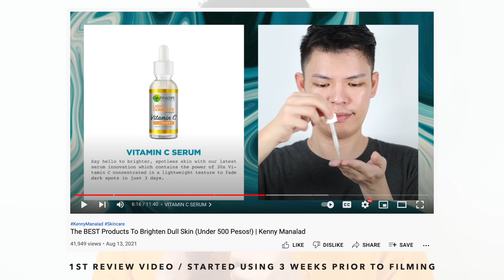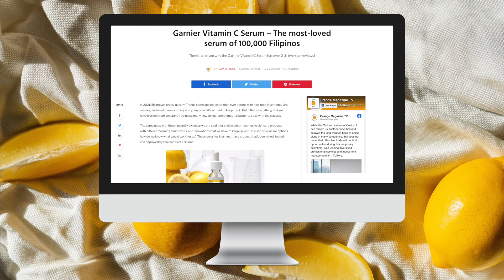CURRENT BEAUTY FAVORITES!!! 10 BEST PRODUCTS I SWEAR BY AND CAN’T STOP USING 🥰 | Kenny Manalad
Hello, friends! In this video join me as I share with you my current beauty favorites! One of the products featured in this video is MyMostLovedSerum and awarded best face serum of 2021 by Watson, the GarnierPH Vitamin C Serum.

I have been using this for over a month now and I can assure you that this is really effective when it comes to making your skin brighter and reducing dark spots. Love that it contains 30x more Vitamin C as compare to other serums that are available in the market. Definitely a must have!

/// PRODUCTS MENTIONED
Garnier Bright Complete Vitamin C Serum

OVW 24 Pcs. Makeup Brush Set